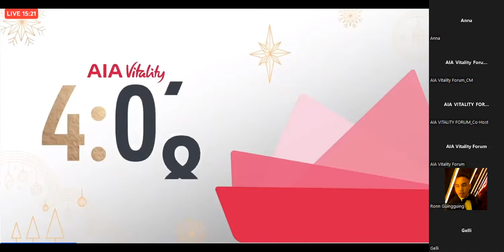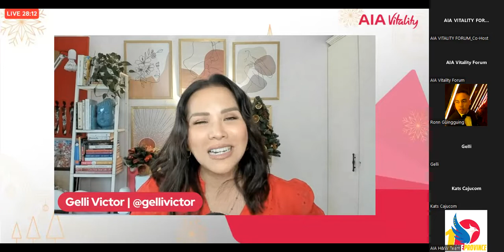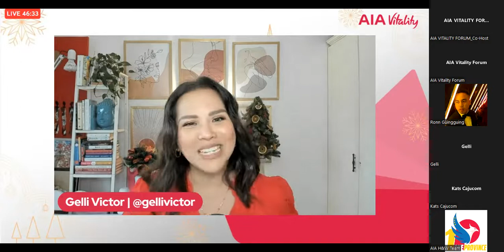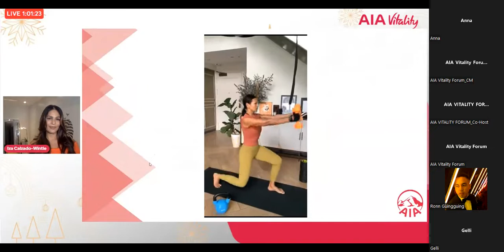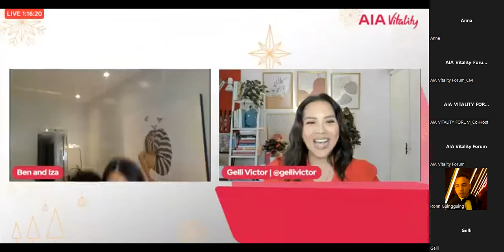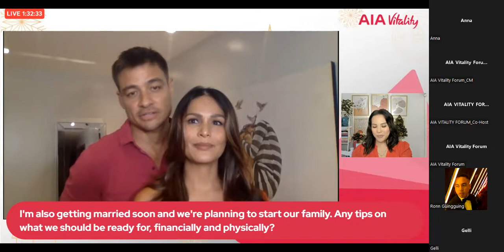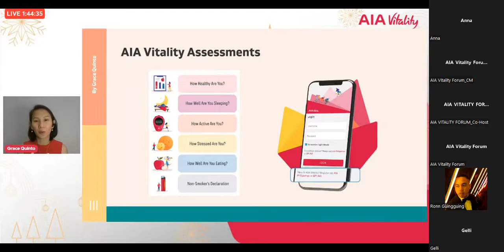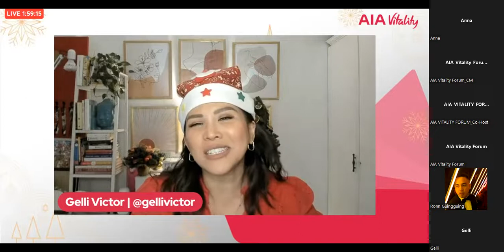Finance, Fitness, and Future Event with Iza Calzado and Ben Wintle (Recording) | AIA Vitality